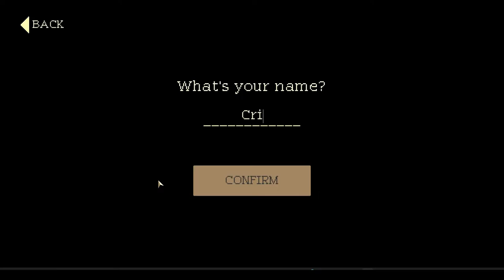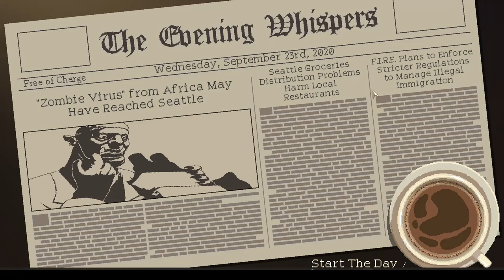Talking with coffee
This is a demo for a cool game where you make coffee and listen to people's troubles. The art style is fantastic, and the gameplay is really cool. I might make a second episode in the future, so keep an eye out.